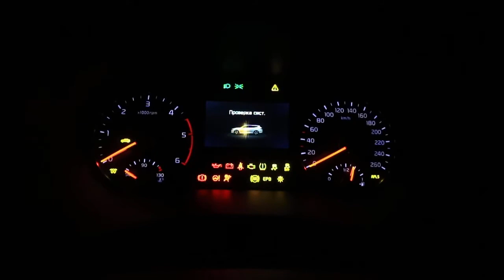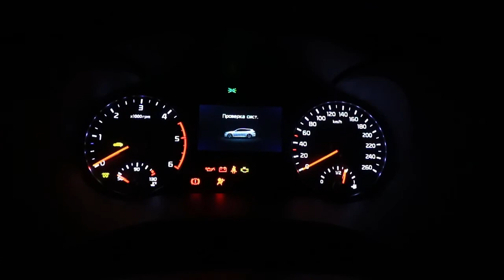Kia Optima 1.7 Crdi cold start Lapland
Kia Optima 1.7 Crdi engine start in Lapland -30